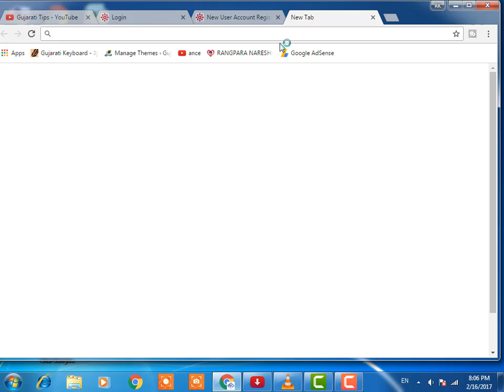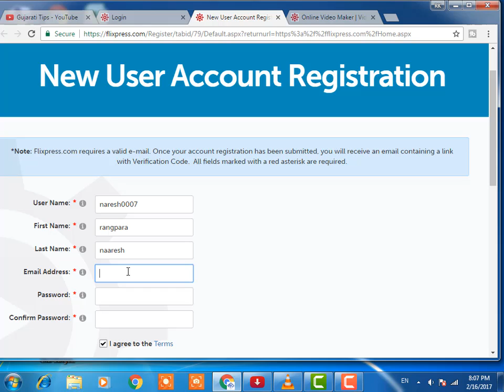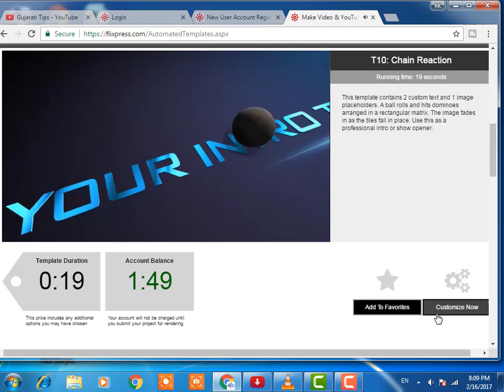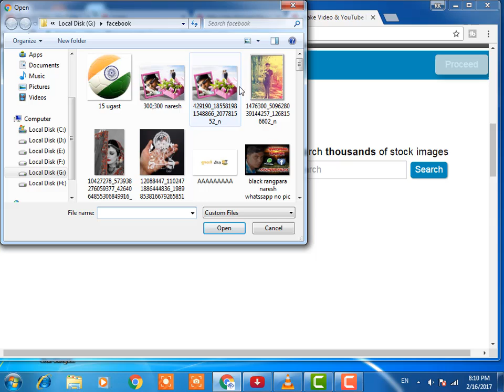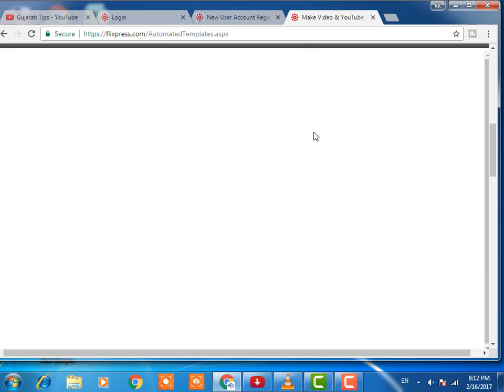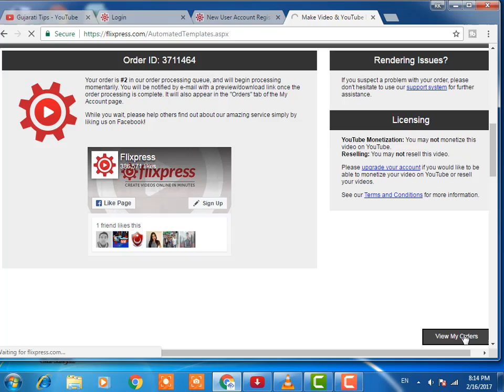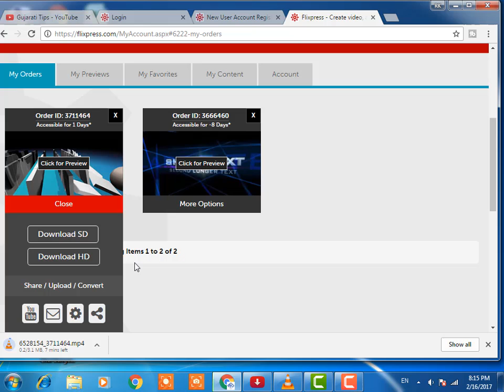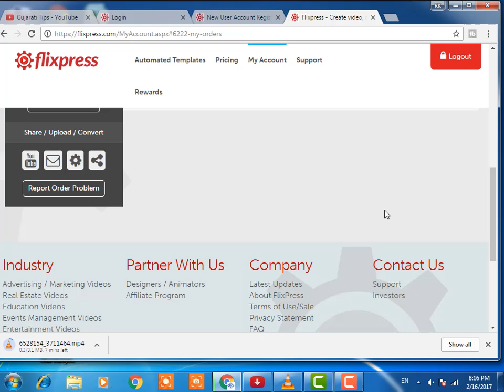How To Make An Intro For Your YouTube Channel Video for FREE! [GUJARATI]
HOW TO FREE INTRO VIDEOS | FREE INTRO VIDEOS KESE BANATE HAI [GUJARATI]